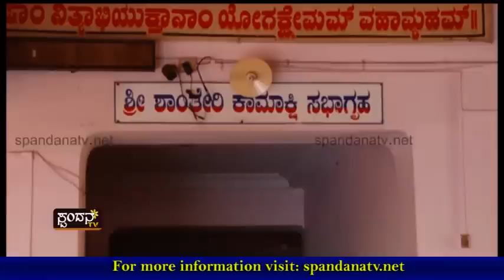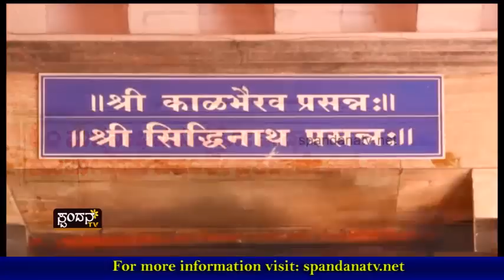Devadarshana│ದೇವದರ್ಶನ│Shree Shantheri Kamakshi Ramanatha Lakshminarayana Temple, Kumta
Shree Shantheri Kamakshi Ramanatha Lakshminarayana Temple, Kumta

The Characteristics of Spandana TV Channel are:
1) The concept of 'Regional' Channel's existence
2) The concept of 'High Definition'
3) Exploring at the 'Regional' level